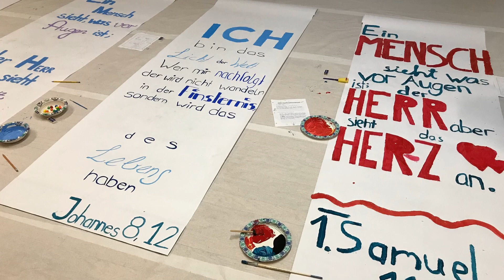Von Hoffnungszeichen gegen den Trend - Sonntagsvlog 22: 5. Mai 2019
Mit 52 (plus) Impulsen und Bibelsprüchen durch das Jahr 2019 - für Miriam Hollstein und alle, die über Glaube & Leben nachdenken. Folge 22: Gegen den Trend - Konfirmandenarbeit in der deutschsprachigen St. Pauls Kirche.